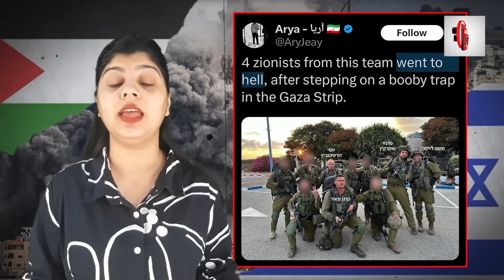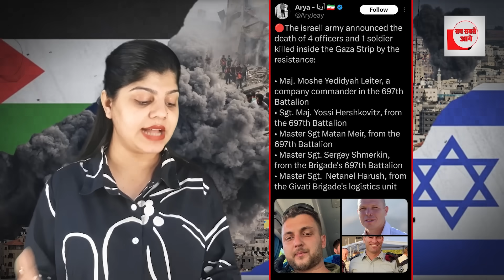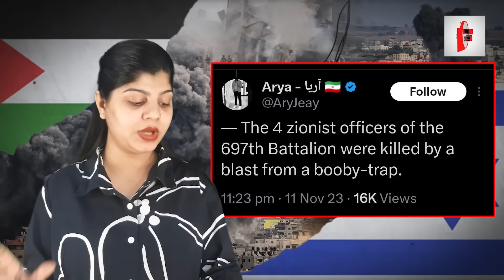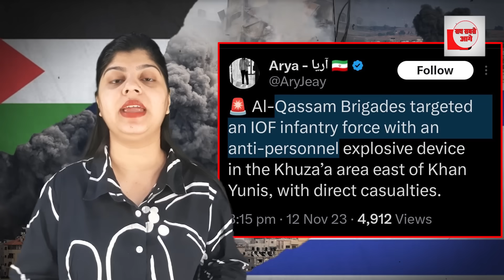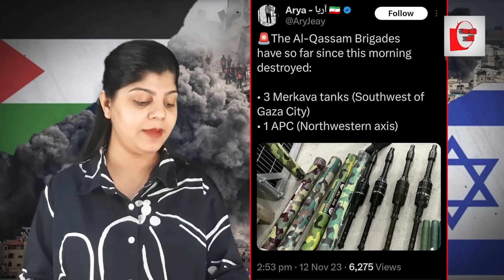हमास ने फिर किया कमाल! कांप उठे इजरायली सैनिक?